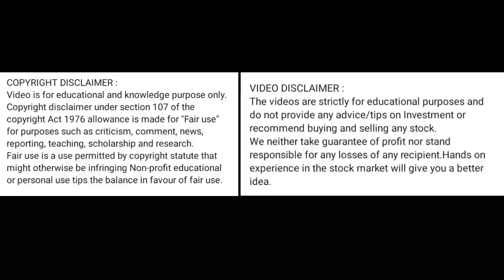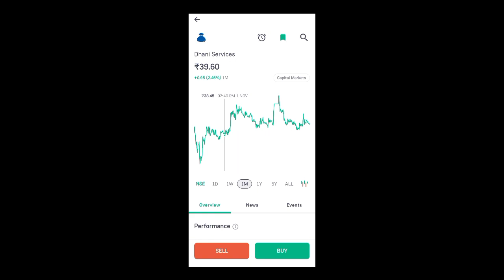dhani sarvice share latest news today l dhani sarvice share news l dhani sarvice share price today